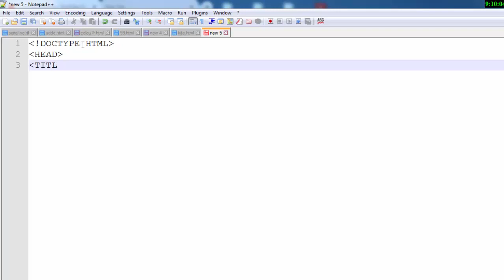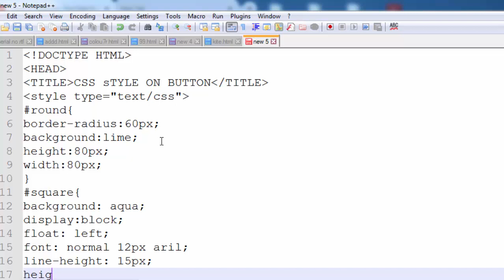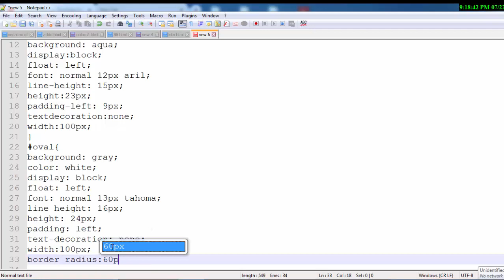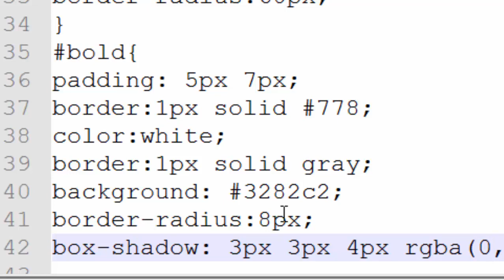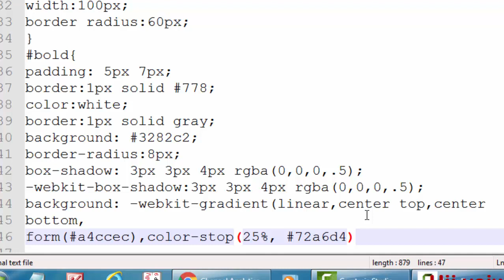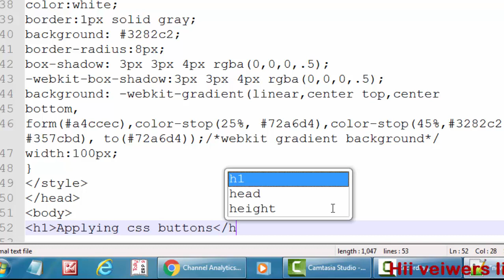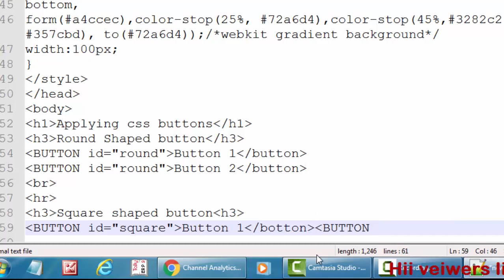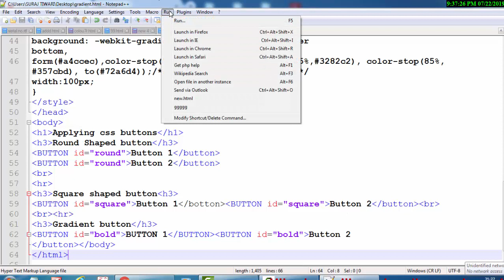Applying css on button in hindi